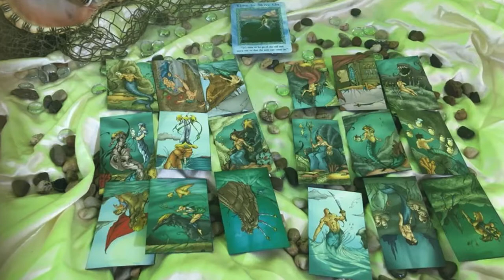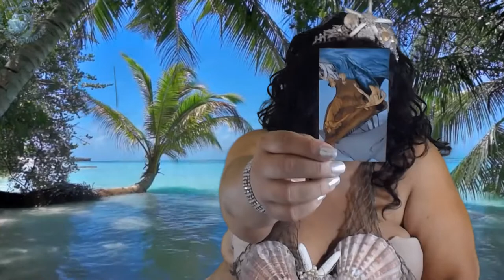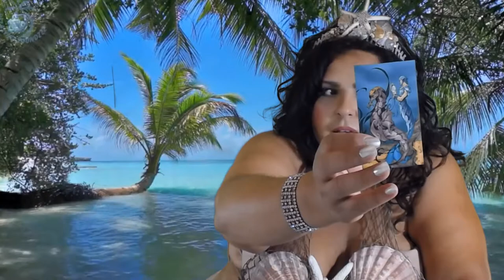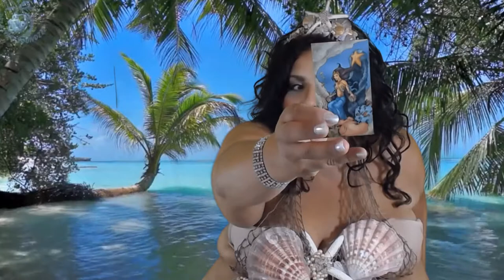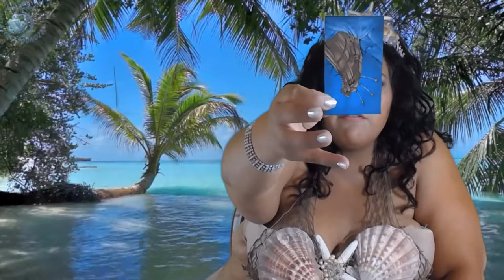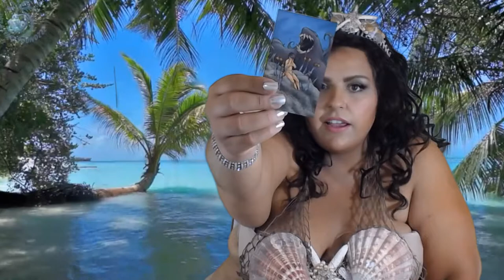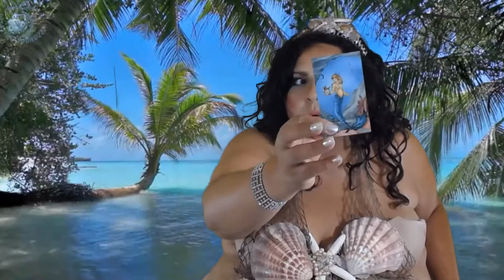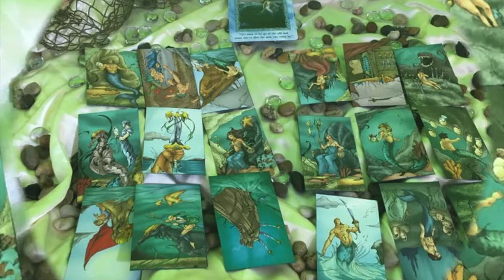Gemini, It’s Time to Move on! July 15-30 2018 Tarot Reading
Gemini, welcome to your July 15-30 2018 Tarot Reading Horoscope. Thank you for joining me today.

Mucha Tarot

Vintage Oracle